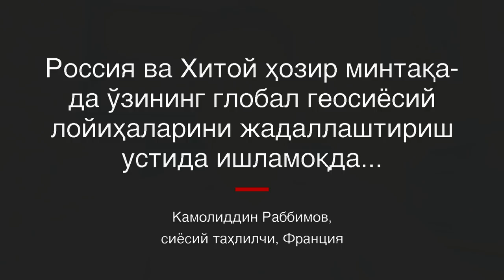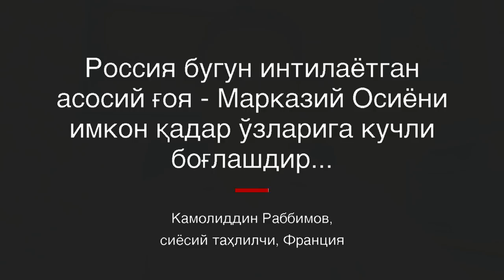Москва Ўзбекистонни ҳам ўзига қаттиқ боғламоқчими? - Россия ва Ўзбекистон - BBC Uzbek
Россия ва Ўзбекистон: Расмий Москва минтақада ўзининг геосиёсий лойиҳаларини жадаллаштирмоқчи. Россия Ўзбекистонни ҳам ўзига қаттиқ боғламоқчи.

Расмий Кремль, биринчидан, Ўзбекистонни ЕвроОсиё Иқтисодий иттифоқига қўшиш, кейинчалик уни яна Коллектив Хавфсизлик Шартномаси Ташкилотига қайтариш лойиҳаларини яшираётгани йўқ...

Россия Тожикистонда илк бор ўзининг С-300 ҳаводан мудофаа тизимини синаб кўраркан, бунга ўзбекистонлик айрим сиёсий таҳлилчиларнинг муносабати худди ана шундай бўлди.

Жумладан, Франциядан асли ўзбекистонлик сиёсий таҳлилчи Камолиддин Раббимов шу каби фикрда.

Суҳбатдошимизнинг алоҳида қайд этишича, айниқса, "Ўзбекистонда ҳокимият алмашган бир фазода Россия ўзининг Марказий Осиёдаги йирик ва узоқ муддатли геосиёсий лойиҳаларини қайта кўриб чиқаяпти".

Унга кўра, "ҳатто, бу лойиҳаларини амалга ошириш учун ниҳоятда шошилаяпти".

Видеосуҳбатимизни кўринг ва қулоқ тутинг. Сиз бу борада нима дейсиз?